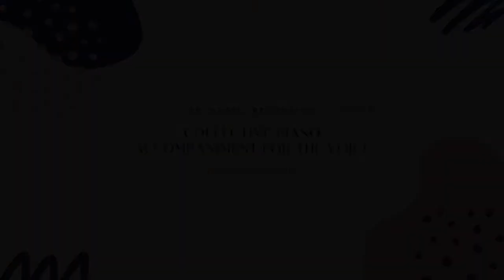L. Luzzi : Ave Maria [Piano Accompaniment]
[Lyrics]
Ave maria piena di grazie il signor e teco
Tu sei benedetta fra le donne
E benedetto il frutto del ventre tuo gesu
Maria maria
Ave maria piena di grazie ave
Sancta maria madre di dio
Prega per noi peccatori peccatori
A desso e nell'ora della nostra morte
Della nostra morte
Maria maria
Prega per noi
Maria maria prega per noi maria
Amen

Collective Piano Accompaniments for the Voice (Vol. 4)
성악곡 반주 모음집 - 4집
L. Luzzi : Ave Maria

Pf - Joo Hyun Lee (이주현)